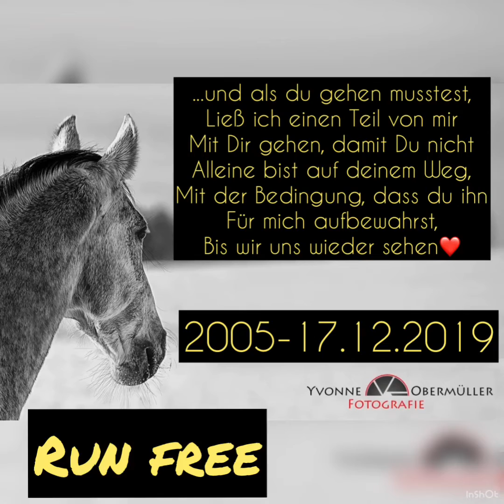In Memoriam an mein Pferd Ginger Mein Abschied ❤️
Heute musste ich meine Stute Ginger gehen lassen - vielen Dank für die letzen 9 Jahre ich werde dich nie vergessen

Musik Copyright Unheilig so wie Du warst